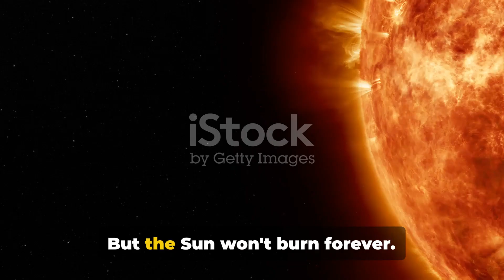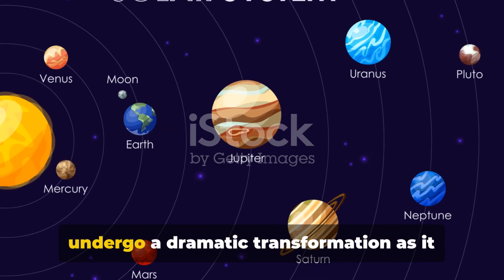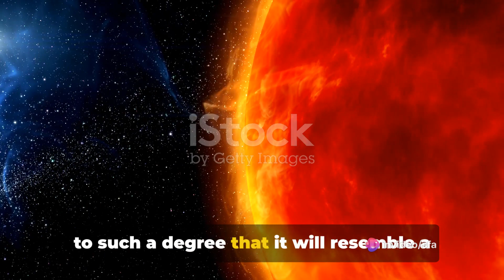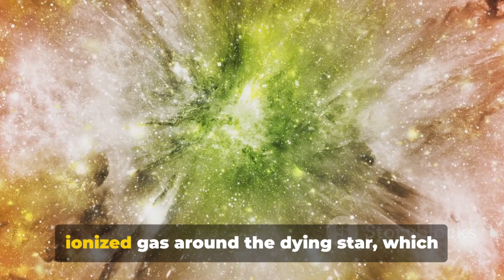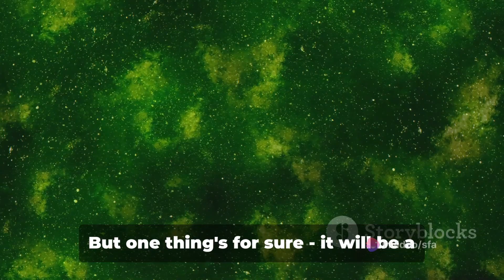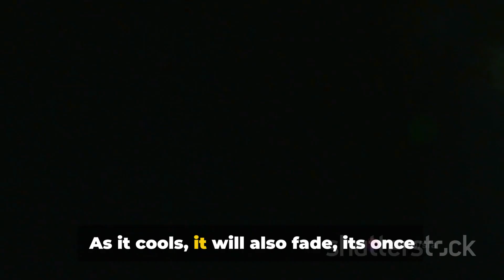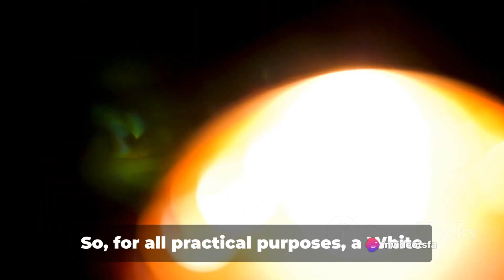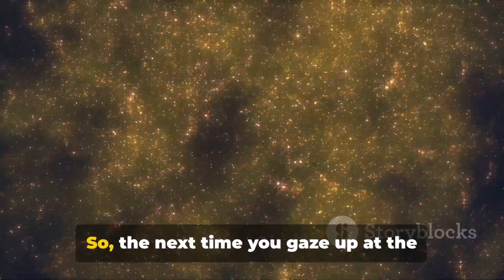What about Sun ☀️🌞☀️ If implications of earth phase will change over billions years in Seconds 😱😱😱